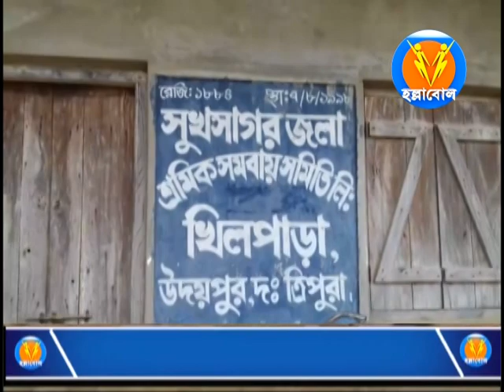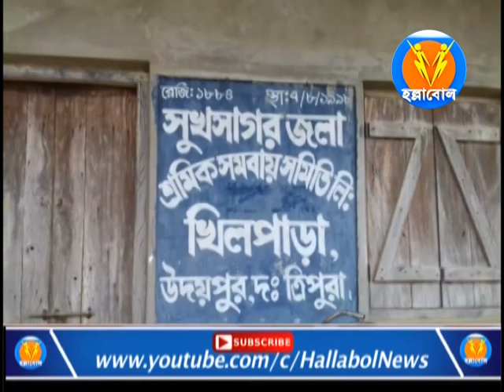High Court has quashed the suspension order of Sukhsagar Cooperative Society in Gomati District